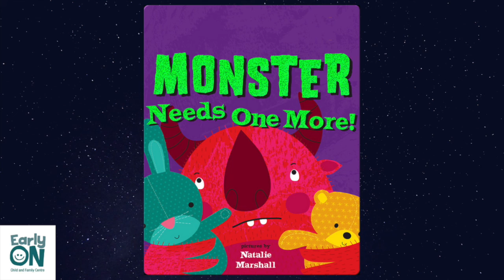Monster Needs One More!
The monsters learn to count while rhyming using food and toys all around them.

Facilitator: Yannie, RECE

Title: Monster Needs One More
Author and Illustrator: Natalie Marshall
Publisher: Blue Apple Books, 2013
Connect with an Early Childhood Educator in our Parent Support Line.

For more information about our EarlyON programs and services we offer, visit our